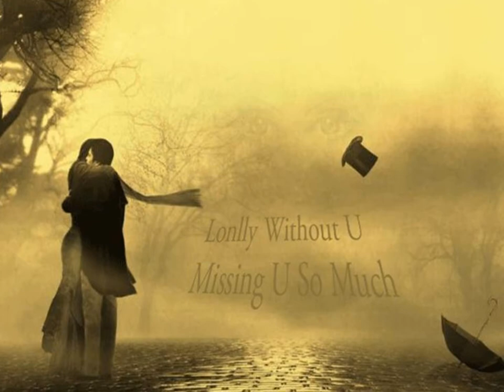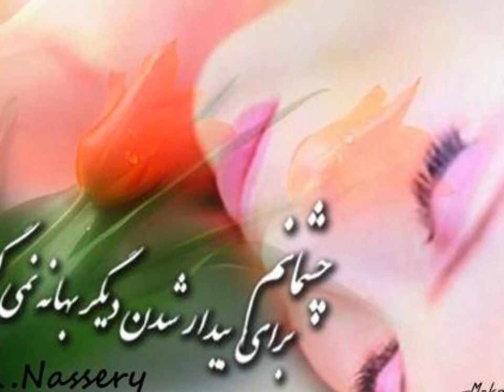Ustad Zaland - Clip made By: Riga Nassery